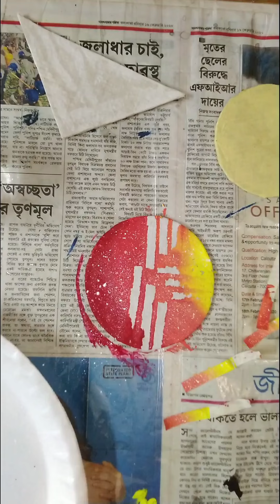DIY|Jewellery Base for Jewellery making|Tutorial|Beginners|Easy|Abstract|Acrylic|Painting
This time it's a dual tutorial on how to paint jewellery base for jewellery making and an abstract easy acrylic painting. The colours I used is camel & camlin colours of Red, yellow and black and white. Any size brush will do. The paper is cartridge paper. A toothbrush for spraying. The tutorial is in Hindi, English & Bengali. Enjoy.

Background Music